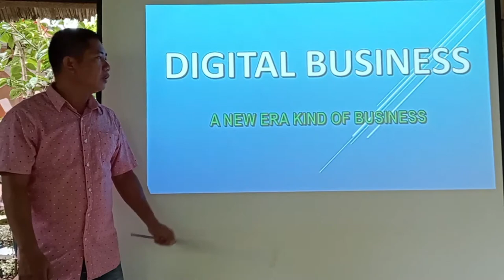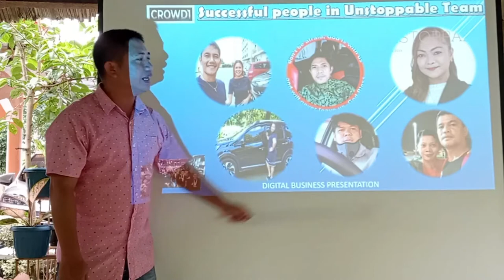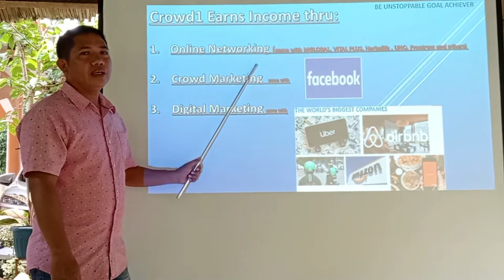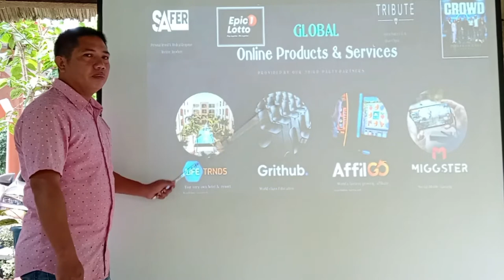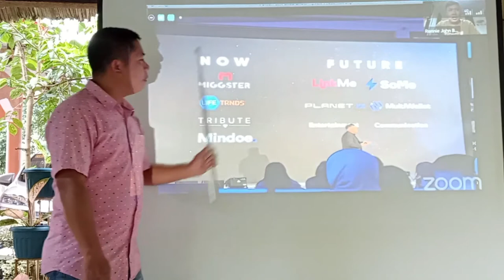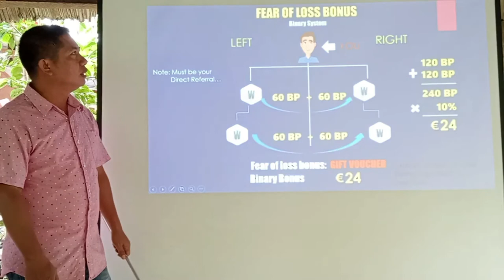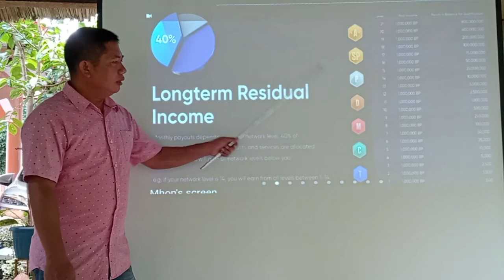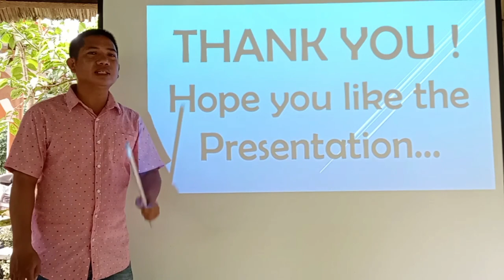Secreto ng isang police yumaman dahil sa CROWD1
in this video,we discuss the basic about Crowd1 the company background,its products, and crowd economy

crowd1 has many affices worldwide

crowd1 sells educational packages that includes a generous voucher with videos and other forms of education services for the members own websites and other services for use or to resell augh the usage of crowd marketing

Be Part of a very dynamic CROWD1 Team